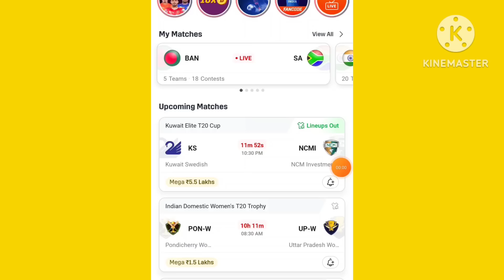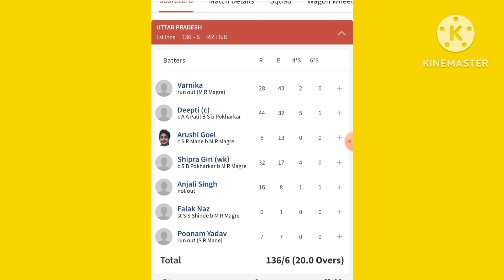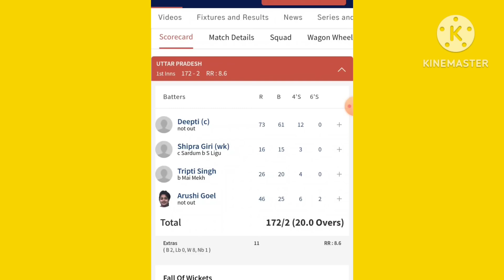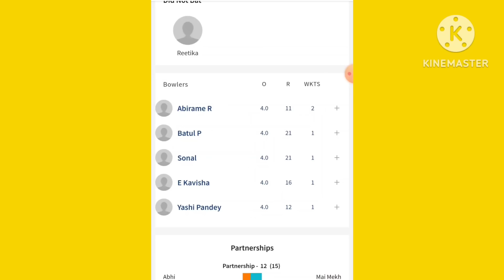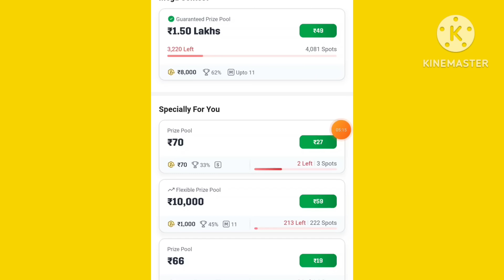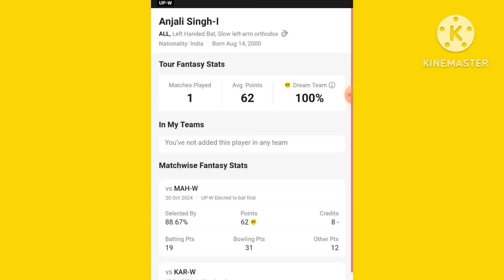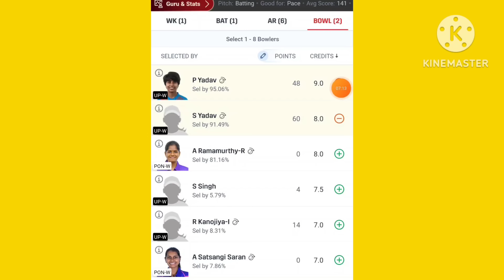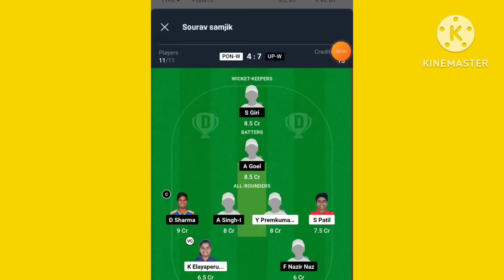PON-W VS UP-W DREAM11 PREDICTION | pon-w vs up-w dream11 team | PON-W VS UP-W DREAM11 today match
PON-W VS UP-W DREAM11 PREDICTION | pon-w vs up-w dream11 team | PON-W VS UP-W DREAM11 today match  prediction

1. This analysis is based on my Understanding, knowledge and instinct .While selecting your team, consider the points mentioned and make your own decision.

2.Dream11 takes great care to comply with all central and state legislation in India to ensure that users are fully protected. Every contest on platform is carefully designed to comply with applicable statutes and regulations in India. Dream11 constitutes a 'game of mere skill', which makes the Dream11 game exempt from the provisions of the Public Gambling Act, 1867 (PGA). Dream11 is a legitimate business activity protected under Article 19(1)(g) of the Constitution of India.